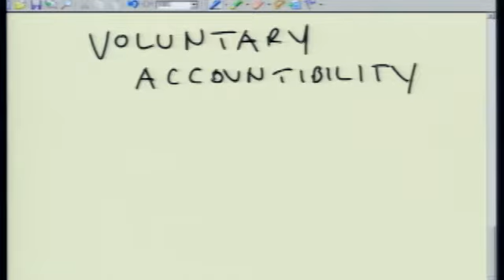Principles of Church Administration, Spring 2012